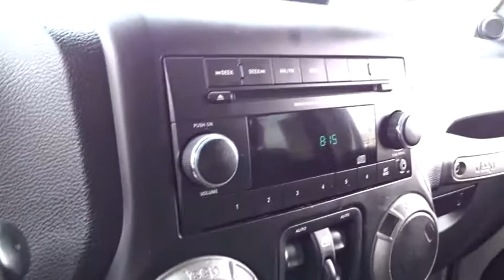2012 JEEP WRANGLER UNLIMITED Santa Rosa, Petaluma, Marin, San Francisco, North Bay, CA CL222646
BRIGHT SILVER METALLIC CLEARCOAT USED 2012 JEEP WRANGLER UNLIMITED available in Santa Rosa, California at Lithia Chrysler Jeep Dodge of Santa Rosa. Servicing the Petaluma, Marin, San Francisco, North Bay, CA area.
2012 JEEP WRANGLER UNLIMITED 4WD 4DR - Stock#: CL222646 - VIN#: 1C4BJWDG1CL222646

2727 Dowd Dr.

Odometer is 24425 miles below market average! CARFAX One-Owner.  Bright Silver Metallic 2012 Jeep Wrangler Unlimited Sport 4WD 5-Speed Automatic 3.6L V6 24V VVT 16/20mpg   Awards:   * 2012 KBB.com Total Cost of Ownership Awards   * 2012 KBB.com Best Resale Value Awards